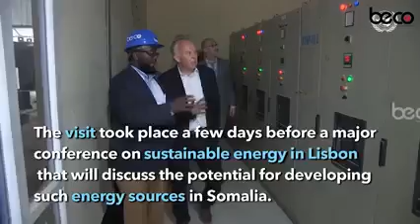Ciidanka Soomaaliland oo ka hadlay xaaladda Gobolka Sool.